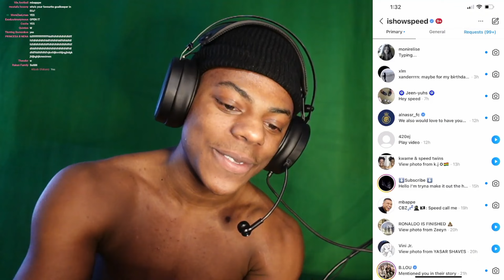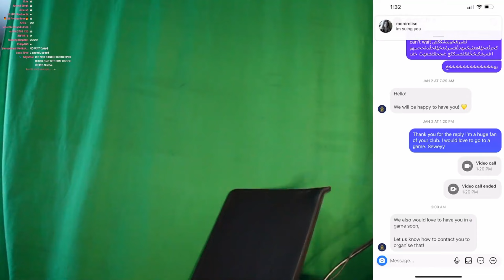IShowSpeed Gets Invited By Al Nassr